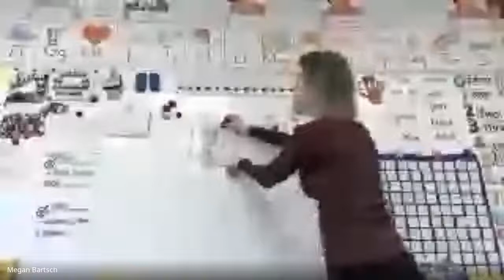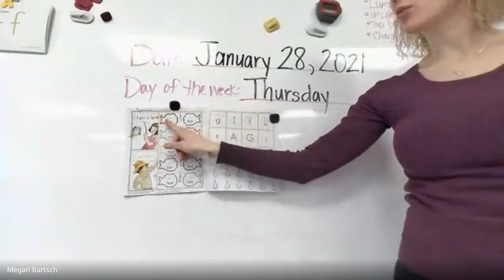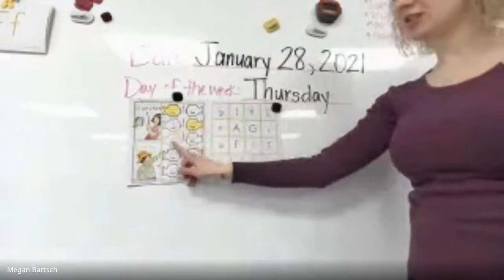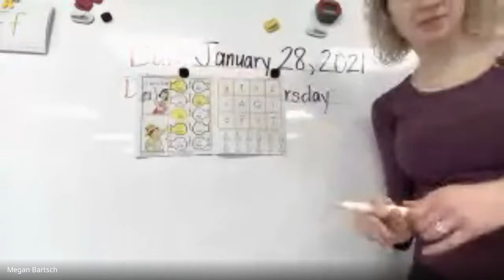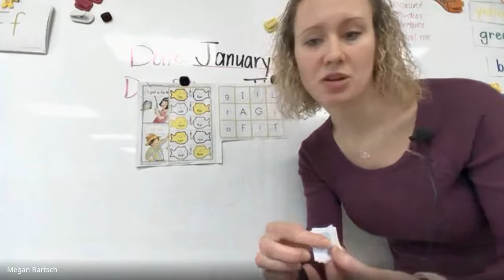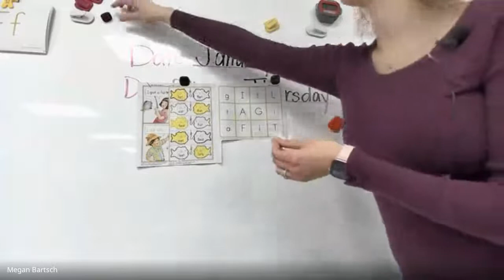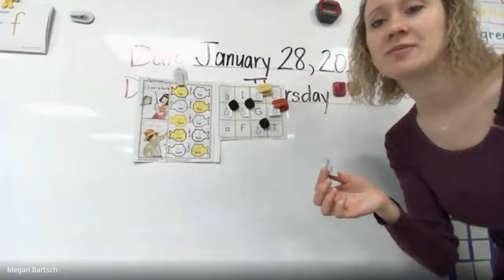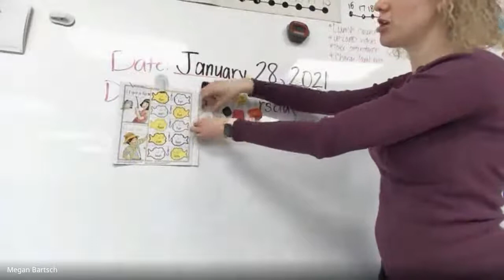1/28/21 Thurs. Reading Lesson